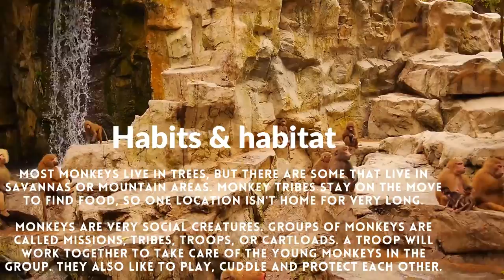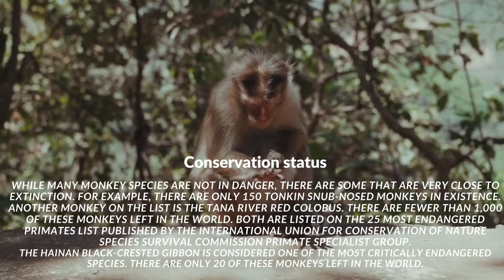The Monkeys Facts & Types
Hey Guys this is the first video of Knowledge Factory!

In this first video, we did a documentary about monkeys.

ABOUT
A barrel of monkeys: They’re magnificent, mischievous, and sometimes mysterious—monkeys! They have many different adaptations, depending on their habitat. Most are arboreal. Others, like macaques, baboons, and some mangabeys, are more terrestrial. All monkeys can use their hands and feet for holding on to branches, but some arboreal monkeys can use their tails, too. Tails that can grab and hold are called prehensile. These special tails are ridged on the underside and very flexible, so much so that they can grab a tree branch or pick up something as small as a peanut!

Monkeys are found in two main regions of the world, so scientists have grouped them as either Old World monkeys or New World monkeys. Old World monkeys are found in Africa and Asia. Some examples are guenons, mangabeys, macaques, baboons, and colobus monkeys. New World monkeys are found in Mexico, Central America, and South America. Some examples are woolly monkeys, spider monkeys, howler monkeys, capuchin monkeys, and squirrel monkeys. Marmosets and tamarins also live where New World monkeys are found but are different enough to be in their own different scientific grouping.

LIFE SPAN
10 to 50 years, depending on species

YOUNG
Gestation: 4 to 8 months, depending on species

Number of young at birth: 1 or 2 for Old World and New World monkeys; 1 to 3 for marmosets and tamarins

Weight at birth: .5 to 31 ounces (14 to 900 grams), depending on species

Age of maturity: 18 months to 8 years, depending on species

SIZE
Height: Largest - mandrill Mandrillus sphinx, up to 30 inches (76 centimeters); smallest - pygmy marmoset Cebuella pygmaea, 4.6 to 6 inches (12 to 15 centimeters)

Weight: Heaviest - mandrill, up to 119 pounds (54 kilograms); lightest - pygmy marmoset, 3 to 5 ounces (85 to 140 grams)

FUN FACTS
Howler monkeys are the loudest monkeys—their deep, howling calls can be heard almost 2 miles (3 kilometers) through the forest and more than 3 miles (5 kilometers) over open areas like lakes. The males call to announce their territory to other troops.

Vervet monkeys have different alarm calls to identify different predators, such as eagles, pythons, and leopards.

Patas monkeys can run on the ground at up to 31 miles (50 kilometers) per hour, making them the fastest primate on land.

Burping is a friendly social gesture among leaf-eating colobus monkeys. Their chambered stomachs digest leaves by bacterial fermentation, which produces lots of gas.

With their long golden hair and turquoise blue faces, golden monkeys were depicted in Chinese art for centuries, although they were thought to be a fable until their discovery in 1869.

The Allen’s swamp monkey "goes fishing” by placing leaves or grass on top of the water and grabbing fish that come to hide underneath.

Knowledge Factory publishes videos that focus on education, technology, documentary, and coding. If that sounds like it could be helpful for you, please join Knowledge Factory!

Team Knowledge Factory.